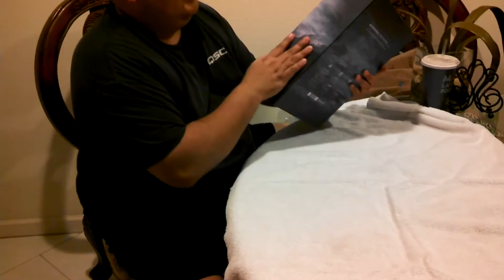Hot toys man of steel superman figure unboxing (sort of)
Recorded january 2014. Camera is Fuzzy in the first few seconds but will focus. Enjoy